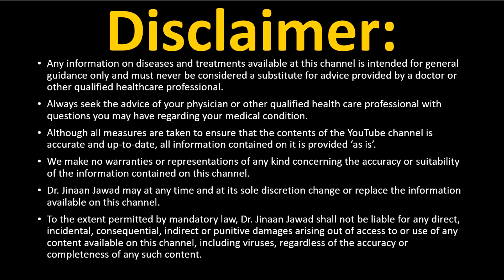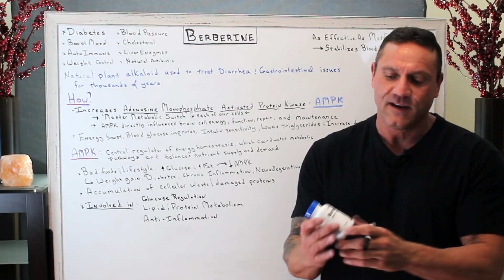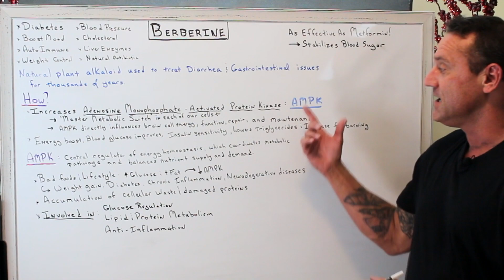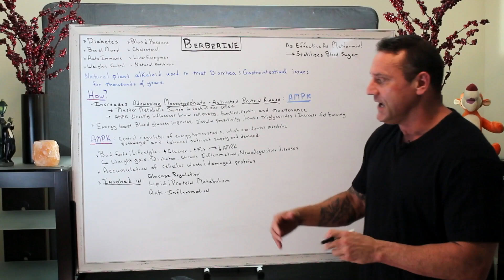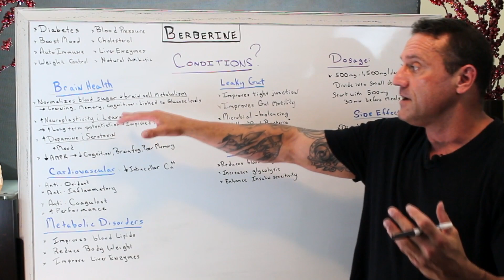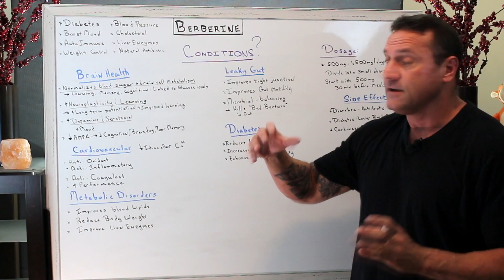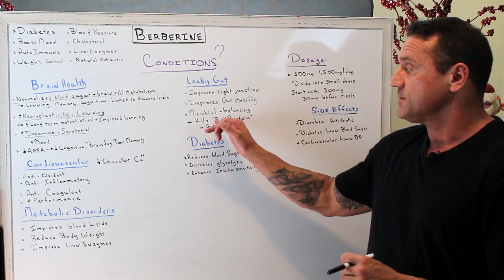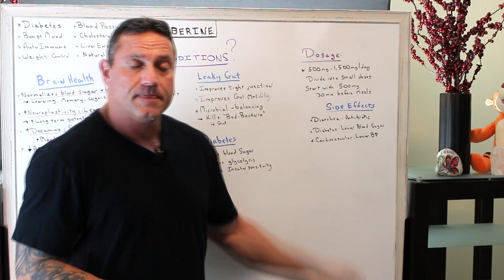What Is Berberine?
What are the benefits of berberine?

The main mechanism through which berberine exerts its effects appears to be the stimulation of the enzyme adenosine monophosphate-activated protein kinase (AMPK), a master regulator of cellular energy homeostasis that is involved in a wide range of biological processes, including the regulation of glucose, lipid, and protein metabolism.

The standard dose of berberine is 500- 1,500 mg a day, divided into three to four doses.

Berberine should be taken 30 minutes before a meal,  to take advantage of the blood glucose and lipid spike associated with eating.

Too much berberine at once can result in stomach upset, cramping, and diarrhea.

What Is TMG?

Berberine

26W276 Geneva Road  Suite C
Carol Stream, IL  60188